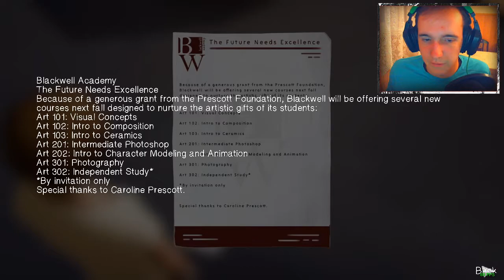I'M LEAVING SCHOOL!-Life is Strange:Before the Storm-Episode 2-Part 1-[Let's Play/Playthrough]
FANART'S ARE FOUND ON
►PINTEREST OR MY STEAM ACCOUNT!